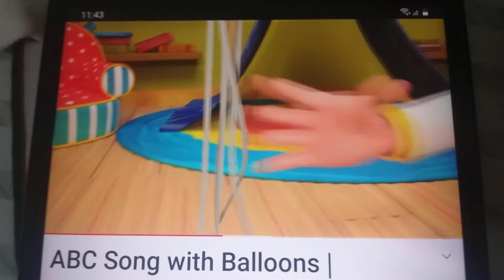ABC Logos Song Cocomelon 5